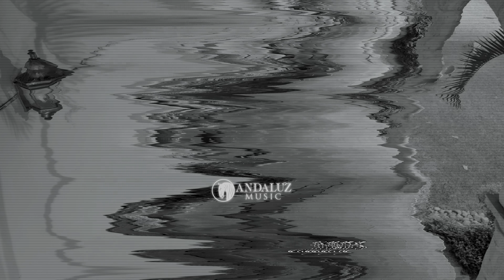Calibre 50 - Vengo De Verla